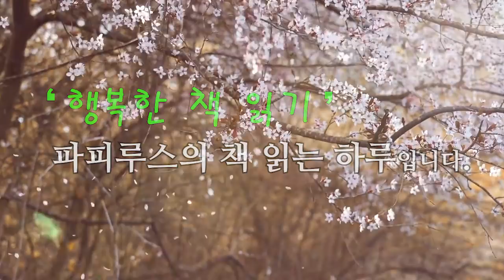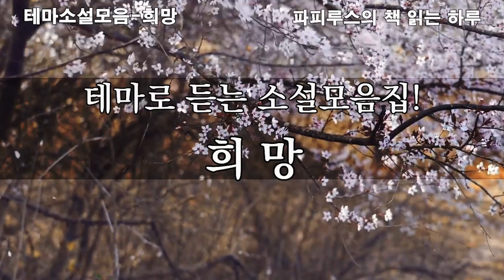테마별소설모음 2022 새해는 모두에게 희망으로 가슴벅찬 해가 되기를.."희망"" 중간광고 없는 소설모음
00:00:00 책소개와 인사말
00:03:40 삶을 시작하며 - 펄벅
01:02:01 청개구리 - 이무영
01:38:55 괜찮아 - 장영희
01:45:16 맺음말